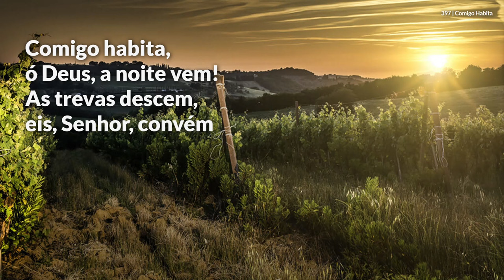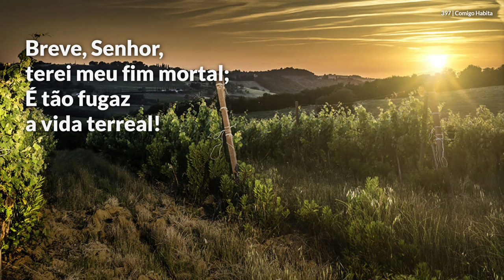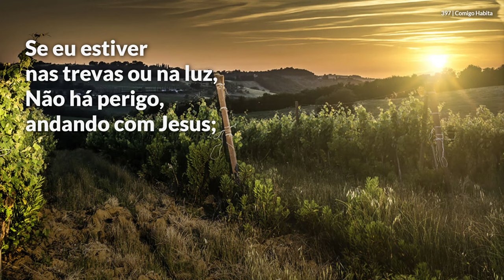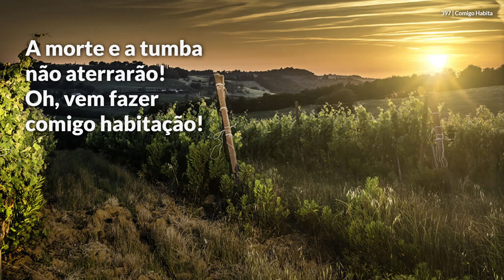Hinário Adventista • Hino 397 - Comigo Habita